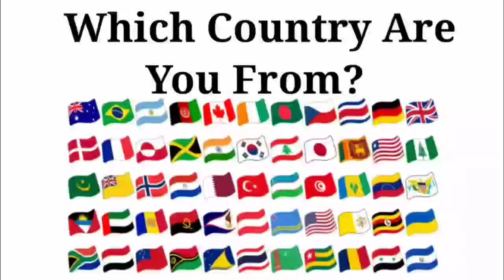Peppa Pig Exe 🆚 Baby Boss Exe 🆚 Baby Shark Exe 🆚 Bluey Exe | Who Is Win 🏆🎯